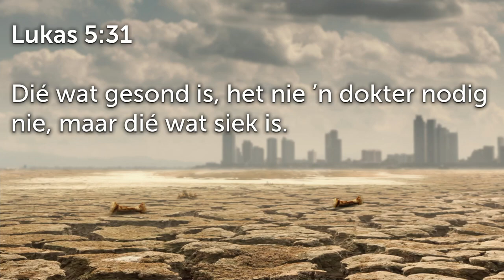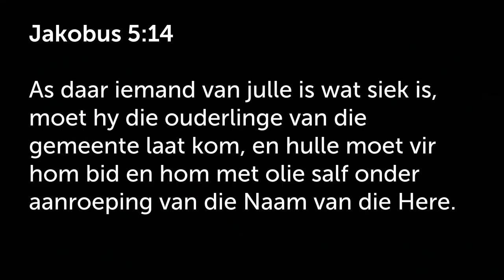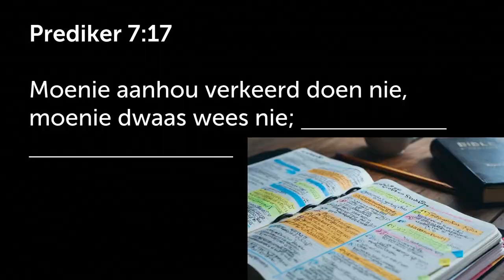Is jy siek? Gaan dokter toe - Vermy wat jou liggaam kan kwaad doen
Hierdie is 'n uitknipsel van die preek: Klein Jakkals #5: Vermy wat jou liggaam kan kwaad doen | Johan Delport